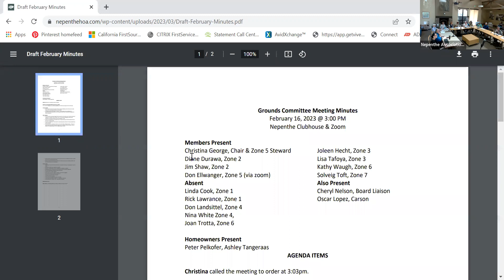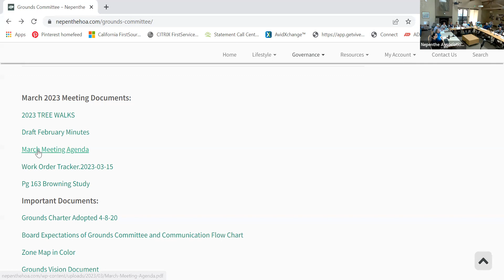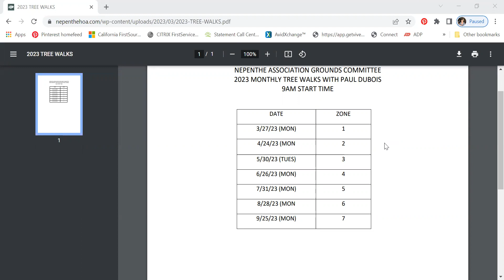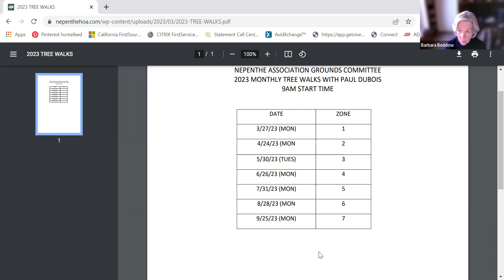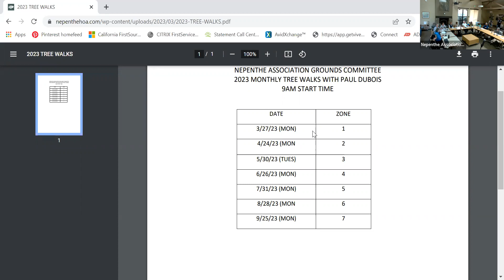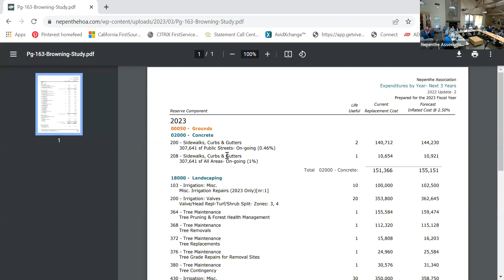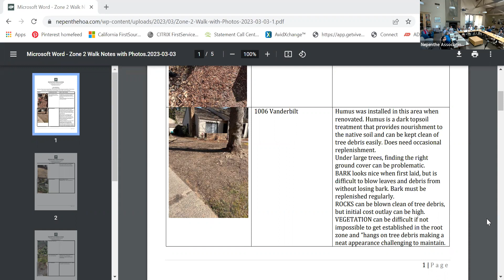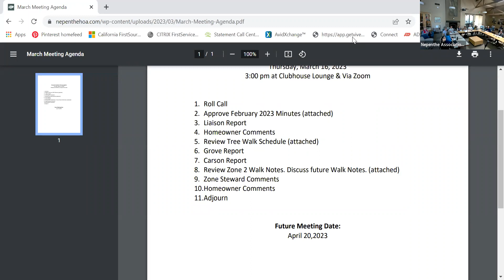Nepenthe Grounds Committee Meeting March 16, 2023